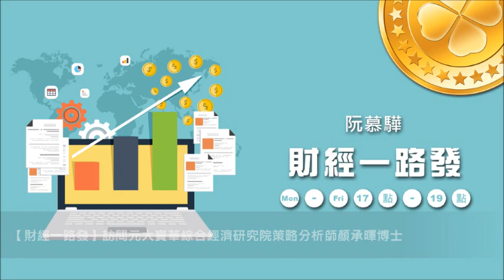News98【財經一路發】訪問元大寶華綜合經濟研究院策略分析師顏承暉博士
主持人：阮慕驊
來賓：元大寶華綜合經濟研究院策略分析師 顏承暉 博士
主題：國際財經趨勢